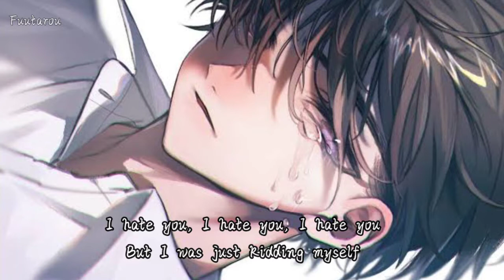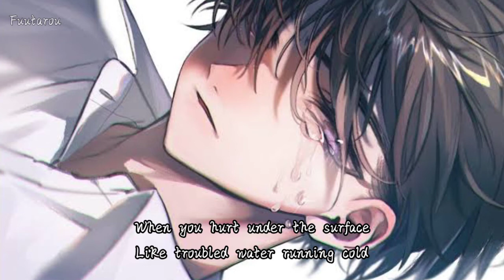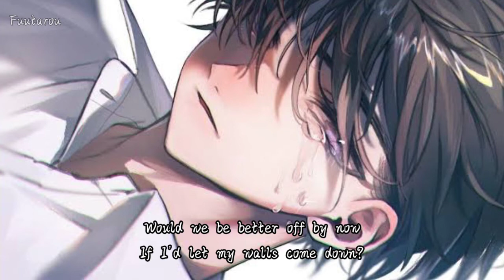Nightcore - Before you go - (Lyrics)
Song: Before you go - Lewis Capaldi
Nightcored by me

-Please support the artist of the image-
Artist of the Image:Nanana14